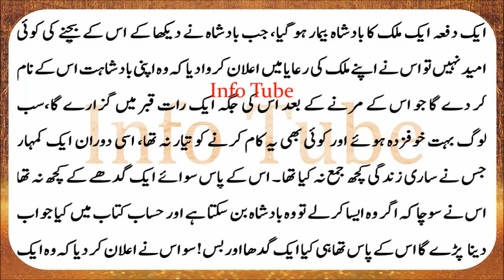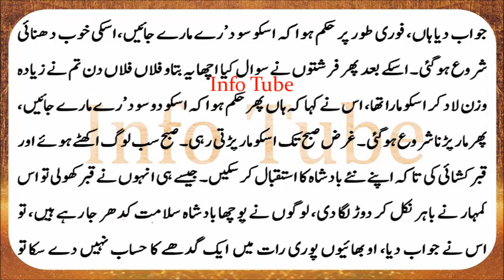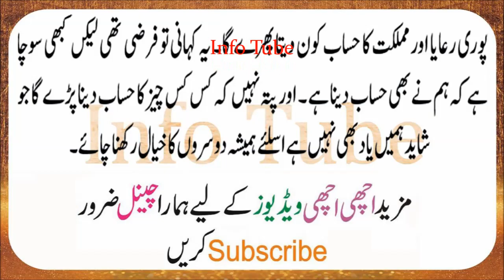Kumhar koo Badshah banna mehnga par gaya / کمہار کو بادشاہ بننا مہنگا پر گیا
Info tube
Health and Beauty Tips
Islamic Education
Rohani Wazaif
mushroom/akhrot/mooli/coffee ke fayde/coffee/coffee benefits/haldi ke fayde/haldi/fish benefits/fish ke fayde/shakarqandi ke fayde/shakarqandi/til ke fayde/til/castor oil benfis/elaichi ke fayde/elaichi benefits/jeera ke fayd/jeera benefits/jeera/kalonji ke fayde/hindi/kalonji/kele ke fayde/banana ke fayde/banana benefits/banana/long ke fayde/long/kari patta ke fayde/kari patta benefits/kari patta/chai ke fayde/chai//kaju ke fayed/kajo/kaju/mong phali/miswak ke fayde/miswak/pani/pani peene ke faide/pani/water/anar ke fayde/anar ke faide/pomegranate benefits/chocolate ke fayde/chocolate benefits/ande ke fayde/ande ke benefits in urdu/hindi/egg beneftis/pregnance/pregnant/pregnant hone ki nishani/alamat/dood ke fayde/milk benefits in urdu/hindi/green tea ke fayde/green tea benefits in urdu/hindi/green tea/cherry ke fayde/cherry benefits/cherry/papita ke fayde/papaya/cancer treatment in urdu/hindi/cancer/aloo ke fayde/alu ke fayde/potato benefits/lauki ke fayde/lauki/saunf ke fayde/fennel seeds benefits/honey benefits/honey/diabetes treatment in urdu/hindi/diabetes/sleep benefits/stress treatment/chest burning/ blood sugar/gur ke fayde/gur/chane ke fayde/chane/nazar bad ka rohani ilaj/aaro ke fayde/aaro benefits/peach benefits/angoor ke fayde/angoor/grape benefits/lehsan ke fayde/lehsan/garlic benefits/malish ke fayde/tonsil/rang gora/dahi ke fayde/dahi/jo ke pani ke fayde/barley water benefits/falsay ke fayde/falsay/oontni ke doodh ke fayde/saib ke fayde/apple benefits/apple/qabz ka ilaj/qabz/depression ka ilaj/bakari ke doodh ke fayde/goat milk benefits/jigar ka ilaj/hepatitis ka ilaj/hepatitis treatment/kharbooza ke fayde/kharbooza/muskmelon benefits/aalu bukhara ke fayde/aalo bukhara ke fayde/khubani ke fayde/khubani/ispaghol ke fayde/ispaghol benefits/ispaghol/arq un nisa ka ilaj/ulcer ka ilaj/ulcer treatment/ulcer/likoria ka ialj/likoria treatment/strawberry benefits/strawberry/ananas ke faye/pineapple benefits/amrood ke fayde/amrud ke fayde/guava/surate anzal ka ilaj/balon ka ilaj/hair treatment/hair/beauty/epilepsy treatment/mirgi ka ilaj/mirgi/kan dard ka ilaj/kan/gurdey ke dard/kidney/gurde/ankhon/damah/dama/dad/kharish/danton ke dard ka ialj/dant/teeth/naf/piyaz ke fayde/nariyal tail/rose water/mardana kamzori/jiryan/ehtelam/mani/mani/kamzori/hambistri/sex ka tarika/sex stories in urdu/hindi/banjpun/khuskhi ka ilaj/dandruff treatment/hair oil/cooking recipe/beauty and breast/danton ka ilaj/juice recipe in urdu/ fawaid/khana pakana recipe in urdu/pakistani recipes cooking in urdu/indian recipes/indian song/indian new songs/indian movies/indian scandals/pakistani scandals/pakistani songs/beauty tips/motape ka ilaj/bache/girls/women/men/kitchan/pakistani fashion/indian fishion/gud/fitkari/sex/fever/nazala zukam ka ilaj/dama ka ilaj/asthma ka ilaj/bawaseer ka ilaj/dano ka ilaj/motapay ka ilaj/motapa/shugar ka ilaj/neem ke fayde/makhan ke fayde/ghee ke fayde/faide/fawaid/fayde/benefits/ilaj/nuskhe/tips/totke/totka/treatment/peene/khane/recipes/food/children/juice/sharbat/majoon/dawa/piyaaz/onion/pistachio/kishmish/malish/penis/lund/ling/nafs/mensis/vigaina/hamal/gobi ke fayde/mirchi ke fayde/boobs/fucking/aurat/biwi/husband/wife/blood/khoon/qurbani/eid/gold/silver/medicine/heart/eyes/nose